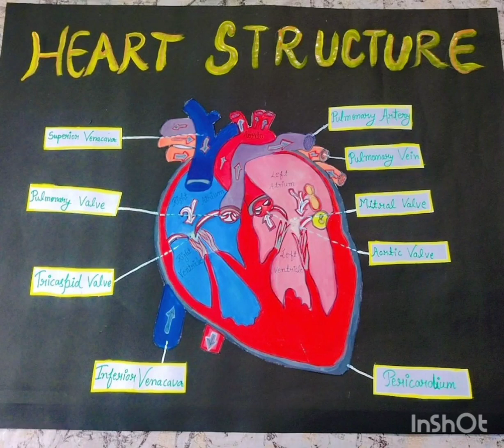Easy way to make Heart structure ❤️ on the chart paper.